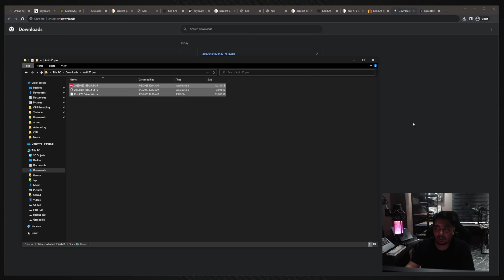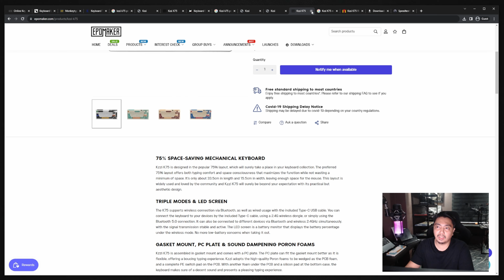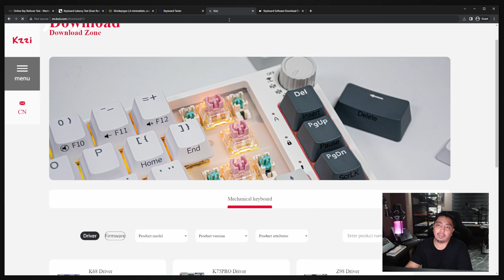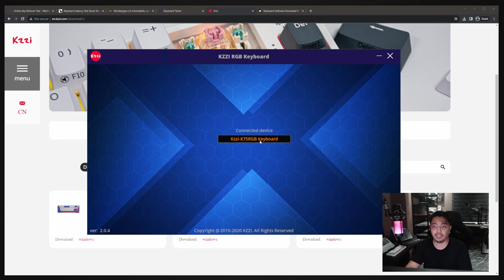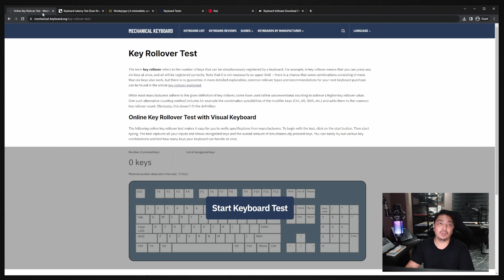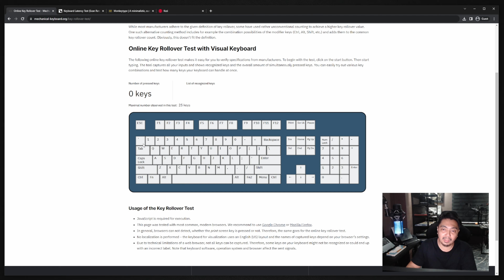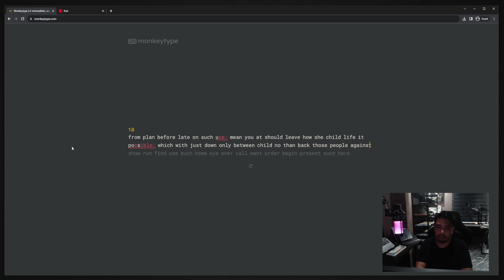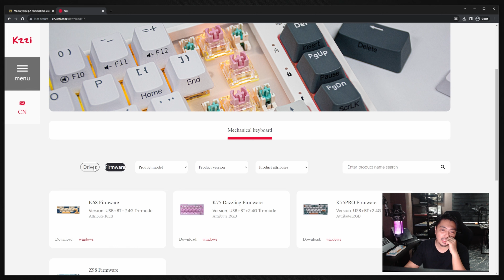KZZI K75 PRO SOFTWARE - TEST ( SAKS LANG )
antay voucher kung nais